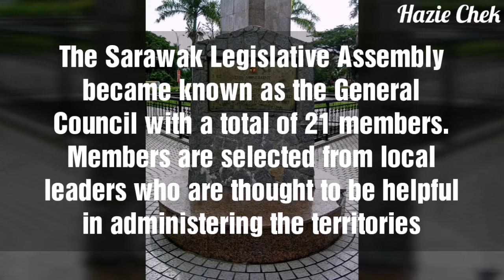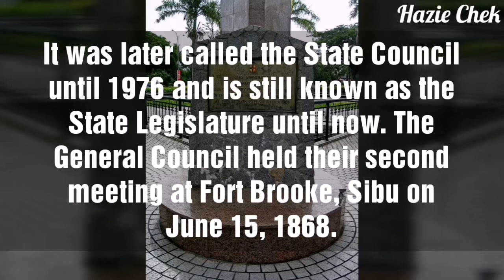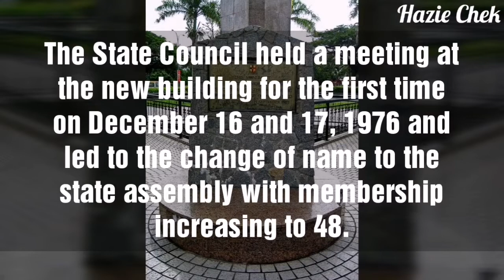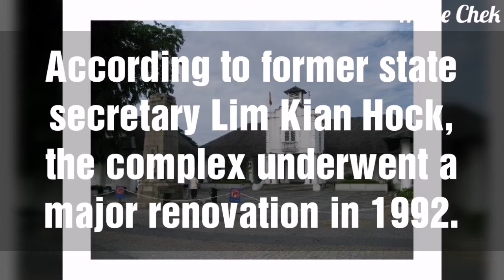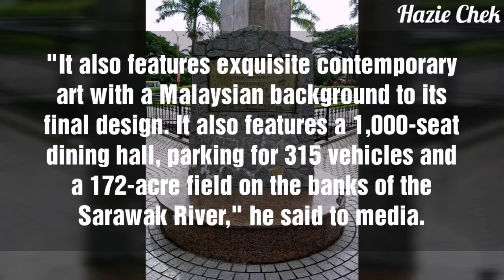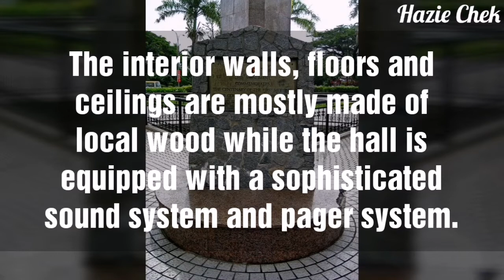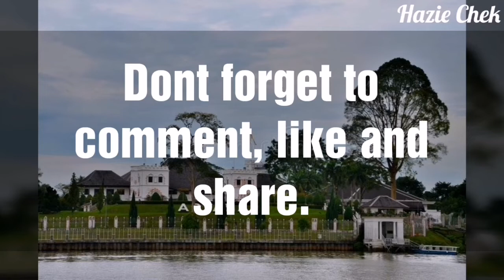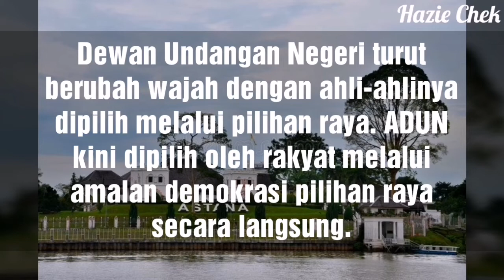Dewan Undangan Negeri Sarawak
Dewan Undangan Negeri Sarawak adalah dewan perundangan yang tertua di Malaysia. Ia ditubuhkan oleh Raja Muda Charles Brooke, atas arahan Raja James Brooke, melalui mesyuarat yang diadakan di sebuah perkampungan nelayan kecil di Bintulu, Sarawak pada 8 September 1867.

Ingin tahu lebih lanjut? Jom tonton video ini.

Bahan Rujukan.

Setiap sokongan anda pencetus semangat bagi saya untuk meneruskan membuat video pada masa yg akan datang!

Love,
Hazie Chek ❤️

Dan, kalau rakan2 berminat dengan produk2 dari Sarawak, jangan lupa click link di bawah ❤

❗❗Declaration❗❗

All video downloads from my channel are strictly prohibited. Even using all my videos in any way is still not allowed. All videos in my channel are my personal rights, and for my own use. In the event of any irresponsible party using my video without my knowledge, I will make an official report to YouTube. Thank you all.